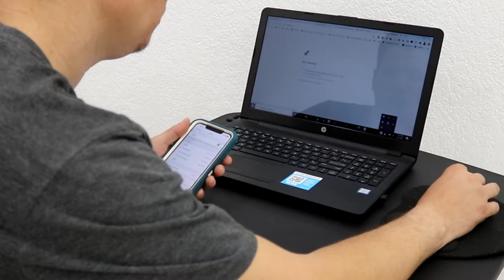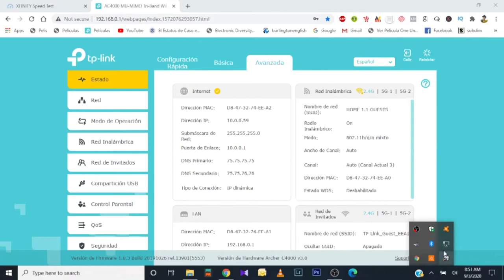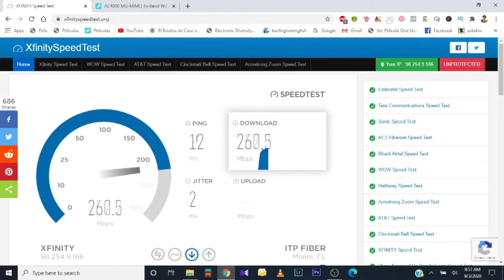Como Hacer una instalacion de internet, Instalacion del Ruter AC4000